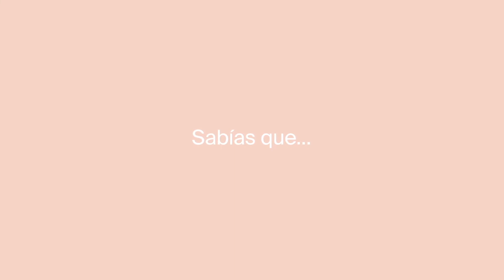MONAT Insider | Limpiador aclarante e Hidratante sin aceites BE PURIFIED™️ | Cuidado de la piel - ES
Conoce todo sobre la Hidratante sin aceites BE PURIFIED™️, una ligera hidratante sin aceites, y el Limpiador aclarante BE PURIFIED™️, un gel limpiador purificante y refrescante. Están formulados para trabajar juntos y reducir delicadamente el exceso de aceite de la piel.